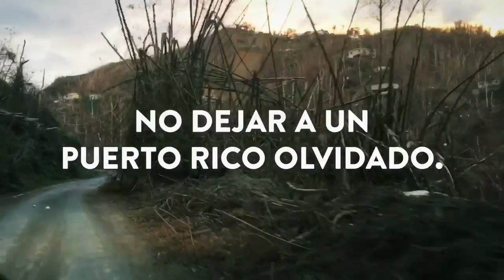Parte de Puerto Rico aún están así, que triste mi Puerto Rico 🇵🇷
Video por Alexandra Lugaro!!!